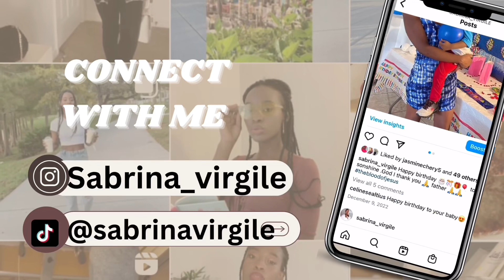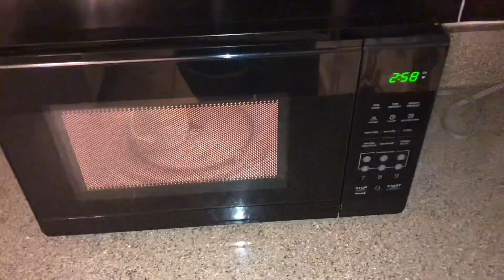Vlog/yon après-midi (sware) nan vim/maladie sa ap touyem wi/vin bouyi avrann avem ,ginger tea 🍵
Salut Bbm yo abonné siw poko fe sa @SabrinasTV509 e patajer/share video sa

Svp .